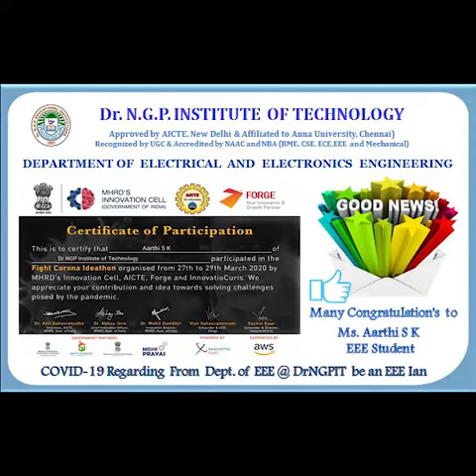Fight Against Corona - IDEATHON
This was a Collaborative project FIGHTAGAINSTCORONA - IDEATHON our idea was about to Diagnose Corona using X-ray images and show probability of other possible Diseases it was organised by MHRD’s Innovation Cell , AICTE , Forge and InnovatioCuris . In association with various other private and government agencies .